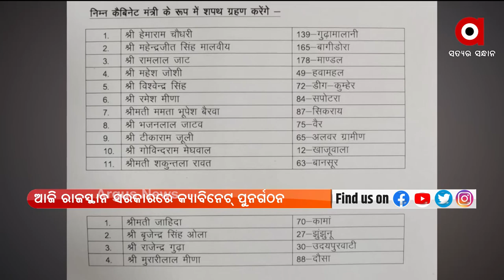ଆଜି ରାଜସ୍ଥାନ ସରକାରରେ କ୍ୟାବିନେଟ୍‌ ପୁନର୍ଗଠନ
ଆଜି ରାଜସ୍ଥାନ ସରକାରରେ କ୍ୟାବିନେଟ୍‌ ପୁନର୍ଗଠନ । ଶପଥ ଗ୍ରହଣ ଉତ୍ସବରେ ୧୧ ଜଣ କ୍ୟାବିନେଟ, ୪ ଜଣ ରାଷ୍ଟ୍ର ମନ୍ତ୍ରୀ ପଦର ନେବେ ଶପଥ । ଶନିବାର ପୁରା ମନ୍ତ୍ରିମଣ୍ଡଳ ଦେଇଥିଲା ଇସ୍ତଫା।